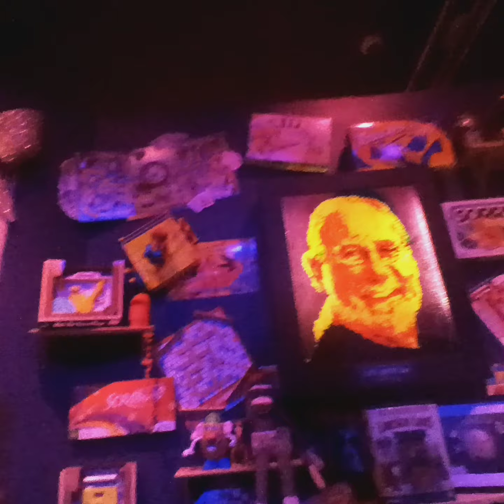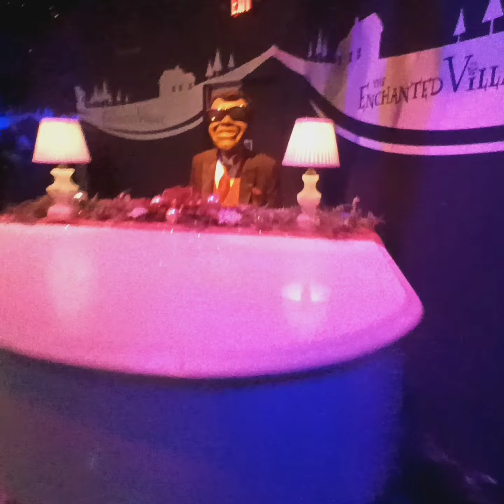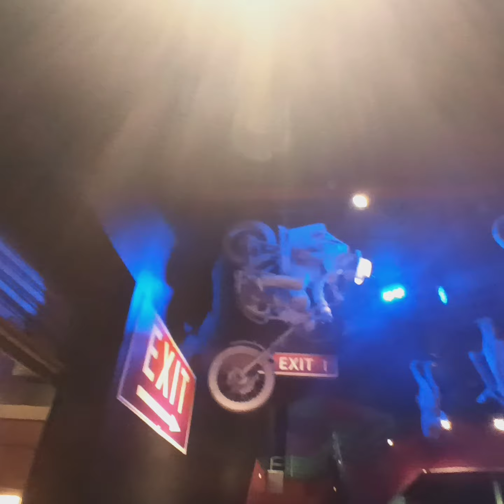Snow inside Enchanted village vintage